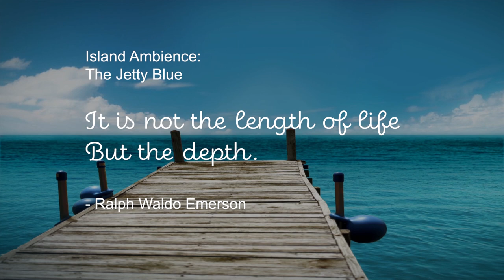Island Ambience: Relaxing Piano Music - The Jetty Blue (2018)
Island Ambience takes you to the blue jetty with the sounds of relaxing piano music to chill your senses.

Relax with Nature`s ASMR videos as an accompaniment to your meditation, sleep, study or work.

Warning ⚠ - All our videos cannot replace medication or professional treatment. Please consult your physician or
doctor if required.

© Island Ambience - 2018. Any reproduction or republication of all or part of this video/audio is prohibited.